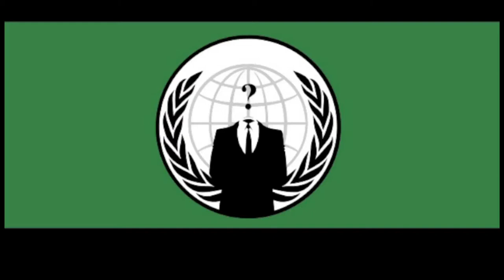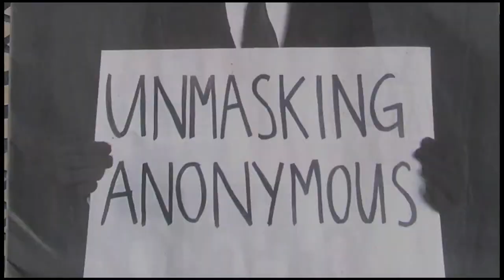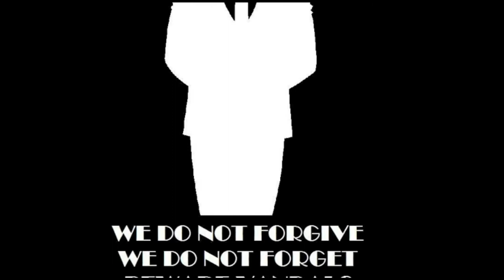Anonymous... what is Anonymous?!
If you're new join